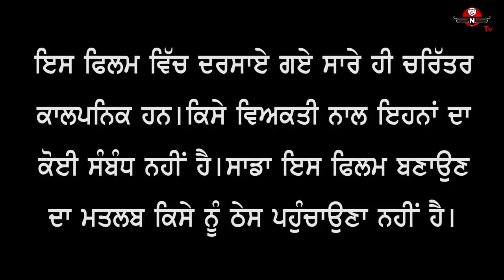ਗਾਰੰਟੀ ਏਦਾਂ ਦੀ Video ਨਹੀਂ ਦੇਖੀ ਹੋਣੀ | ਡਰਾ ਡਰਾ ਕੇ ਮਿਸਤਰੀ ਲਾਇਆ ਰੋਣ | ਪਿਆ ਦਿਲ ਦਾ ਦੌਰਾ | Nirman TV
TITLE - Mistri
Story, Dialogues, Editings &
Directed By - Nirman Tv